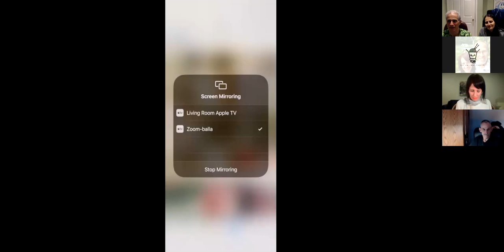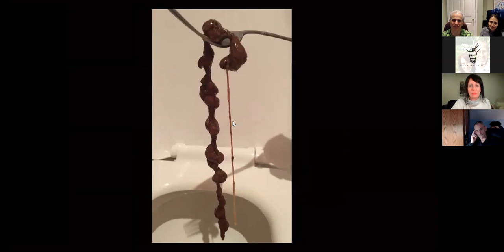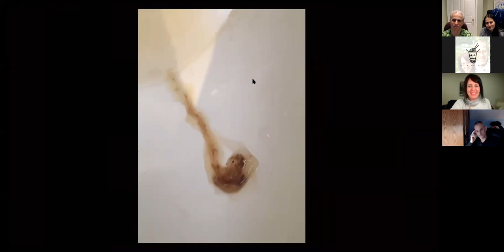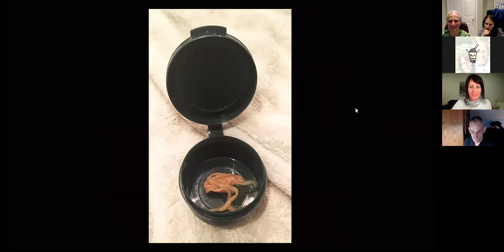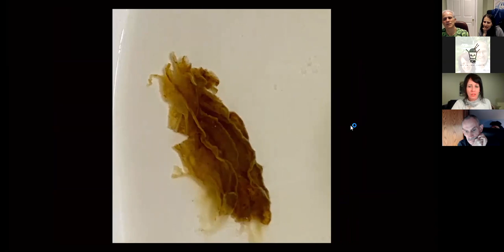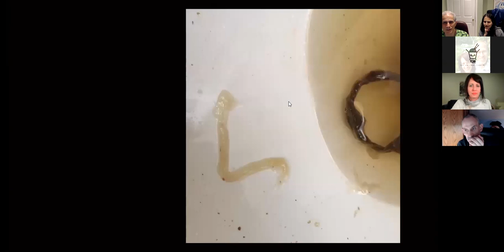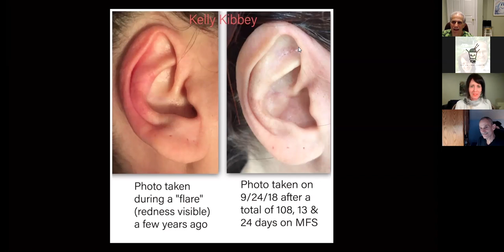Feb. 22, 2020 Live Zoom With Special Guest Kelly Kibbey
Zoom hangout live questions, answers, support and discussions... Please join our Facebook Private Club.